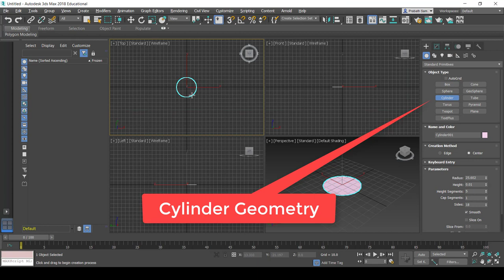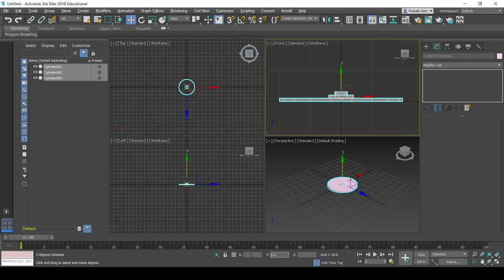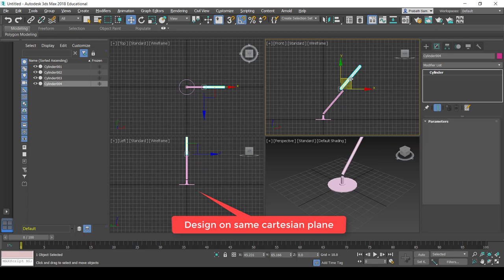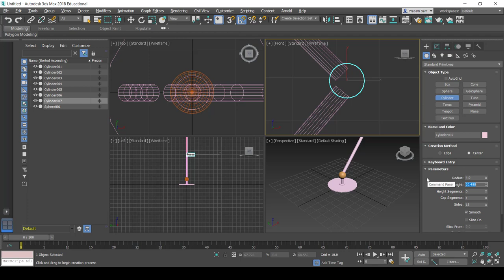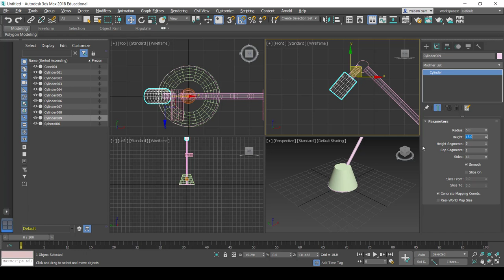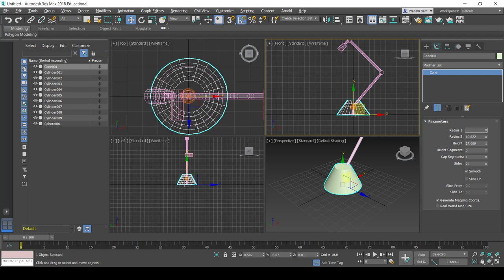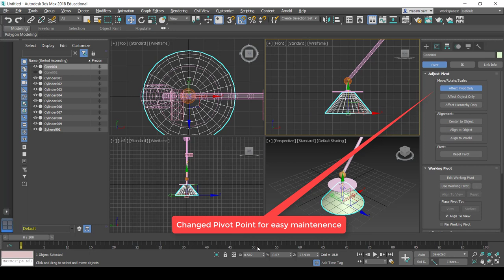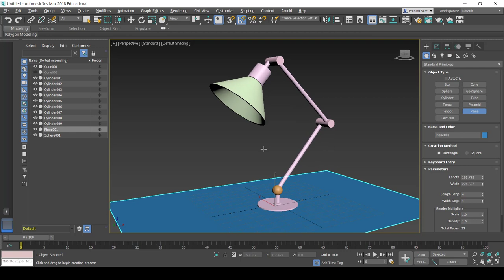Table Lamp Design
Welcome to Lk IT Learner

Simple Table Lamp Design using 3D Studio Max. It used Standard Primitives.